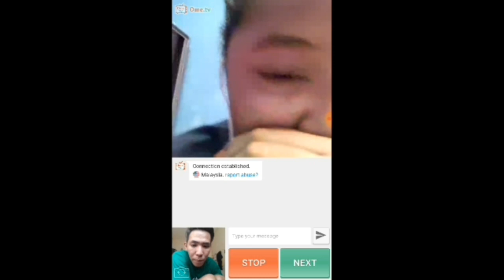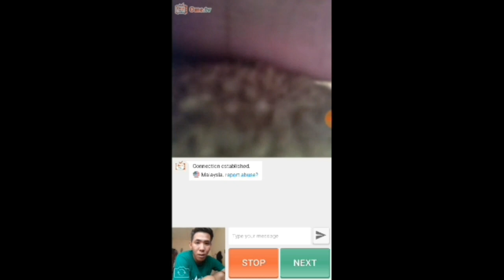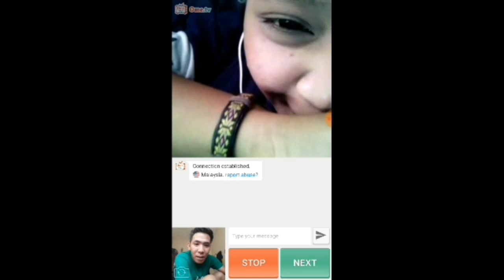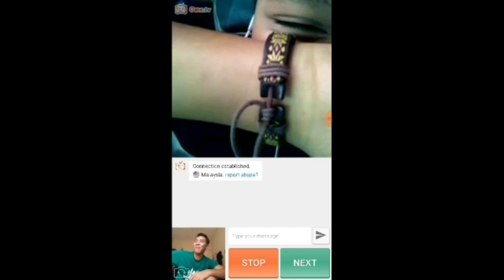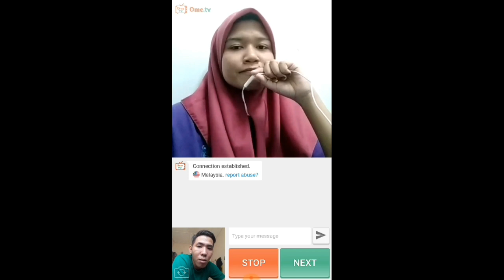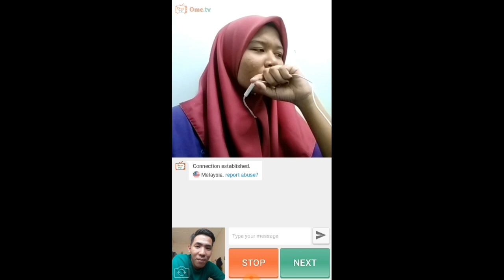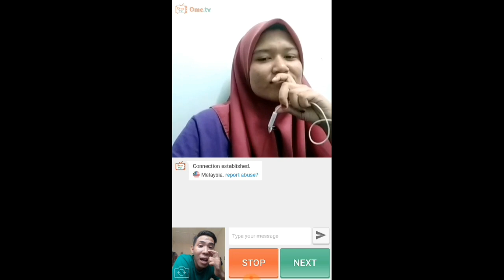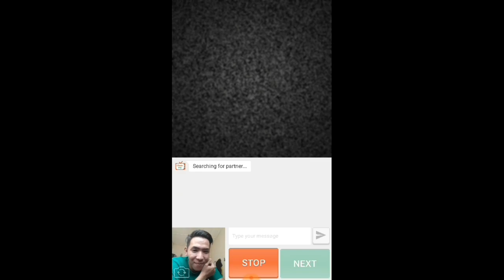OME TV MALAYSIA ll MALAYSIA PICKUPLINE AT OME TV APPS WITH STRANGERS